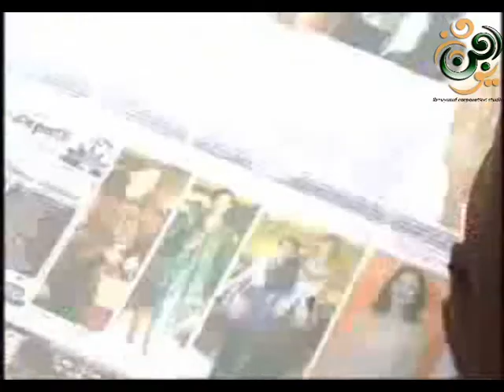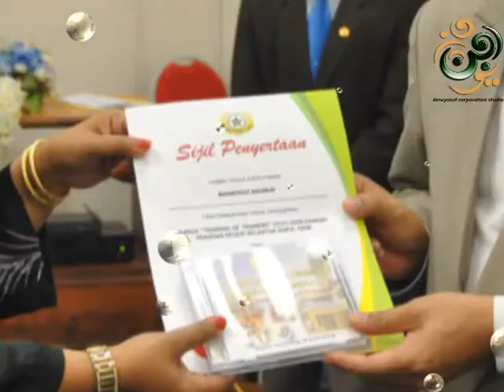PEMADAM KELANTAN 2010 - LATTEST/ YANG DITERIMA (ibnuyusufcreative)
VIDEO PEMADAM YANG TELAH DI UPDATE (LATEST),DAN TELAH DITERIMA UNTUK DI TAYANGKAN PADA MAJLIS MAKAN MALAM PEMADAM 2010 DI HOTEL GRAND RIVER VIEW..